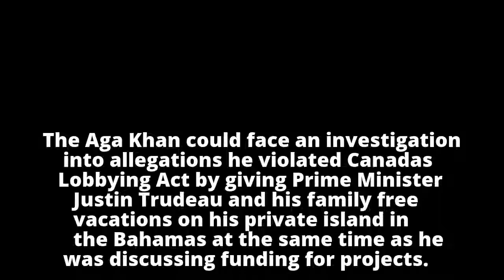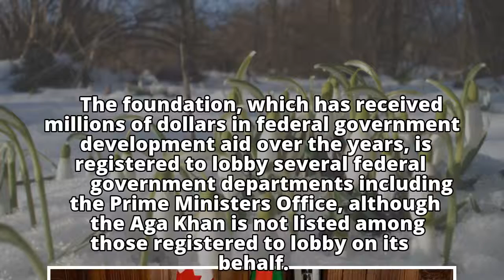Aga Khan could face lobbying probe for Trudeau trip